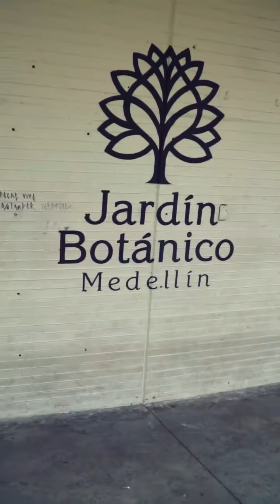Feliz Dia de la Madre (Instagram Stories)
It’s Mother’s Day and we spent the day at Jardin Botanico.